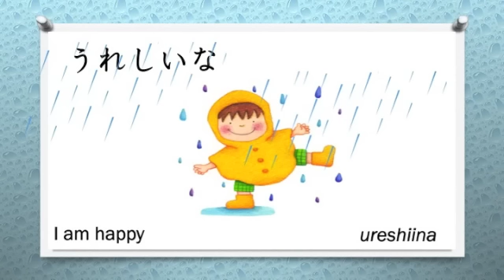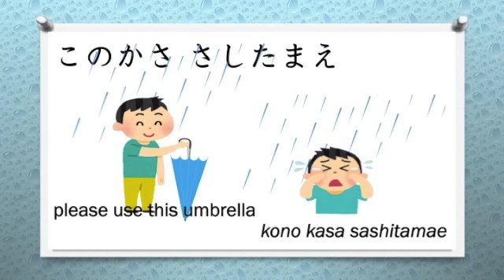雨々ふれふれ【Japanese Rainy Song】 歌なし ♫ ☔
伴奏    GarageBand 　ガレージバンド